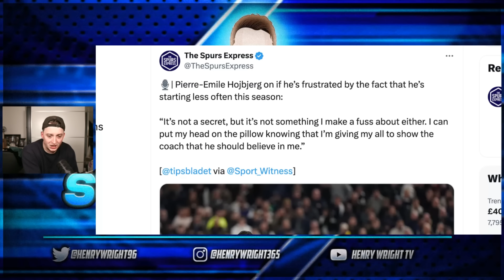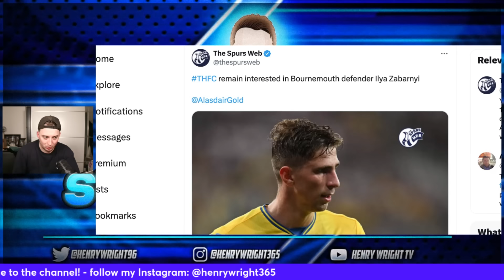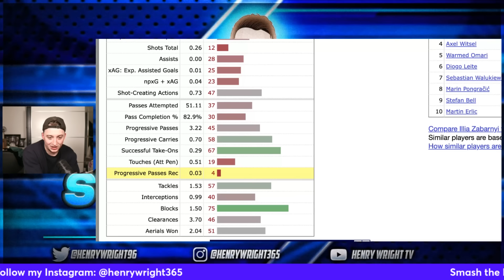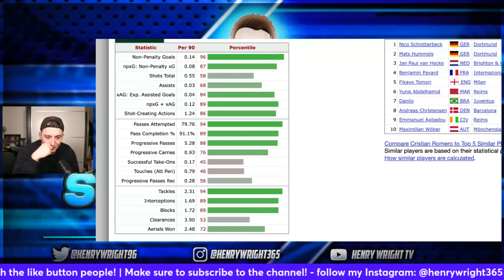Hojbjerg HITS BACK at Ange Postecoglou !!